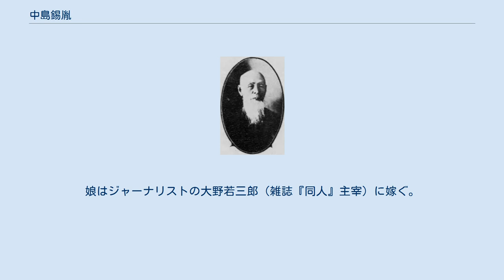中島錫胤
中島錫胤 中島 錫胤（なかじま ますたね、1830年1月2日（文政12年12月8日） - 1905年（明治38年）10月5日）は、幕末の徳島藩士、明治時代の内務・司法官僚、裁判官。
官選県知事を歴任、元老院議官・貴族院議員。
錦鶏間祗候、華族（男爵）。
 またの名を中島永吉、直人。
明治維新後に錫胤と名乗る。
号は可庵、無外。
 徳島藩士・三木章助の長男として、徳島城下の佐古町楠小路（現在の徳島県徳島市佐古地区）で生まれる。
はじめ漢学を楠本鼇山・岩本贅庵に学び、京都に出て儒者・中島棕隠の門下となる。
老齢の中島棕隠の養子となり、中島永吉と称した。
 幕末期には新居水竹らと交わり、尊王攘夷派として国事に奔走。
桜田門外の変を引き起こした水戸藩士の金子孫二郎、高橋多一郎らと関わったことから、万延元年（1860年）には事件関係者として捕えられ、伏見で投獄された（のち赦免）。
 また、文久3年（1863年）には足利三代木像梟首事件に関係したとして、小室信夫とともに幕吏に追われる。
徳島に逃れ、豪商志摩利右衛門 の徳島佐古大安寺近くの別邸に匿われるが捕えられ、慶応4年（1868年）2月まで徳島塀裏の獄中にあった。
 明治元年（1868年）、徳島藩の徴士となり、刑法事務局権参事、刑法官参事として出仕。
明治2年（1869年）に兵庫県知事に任命された（任期はごく短期間であり、神戸に着任はしなかった）ほか、地方官として勤務。
1873年（明治6年）以後は司法省に勤務し、長崎裁判所長、静岡裁判所長、長崎・宮城・名古屋の各控訴裁判所長を歴任。
1884年（明治17年）に元老院議官となる。
明治22年（1889年）に山梨県知事となり、4年間その席にあった。
 1896年（明治29年）6月、男爵に叙せられる。
翌年貴族院議員となった。
 1905年（明治38年）10月5日没、77歳。
雑司ヶ谷霊園1-4- A-2-1に墓碑がある。
 錫胤は華族一代論を主張していたため、死後襲爵の手続きがなされなかった。
娘はジャーナリストの大野若三郎（雑誌『同人』主宰）に嫁ぐ。
 嫡孫・鶴子は白井喬二（時代小説作家）に嫁ぐ。